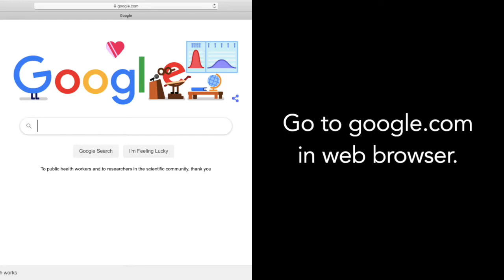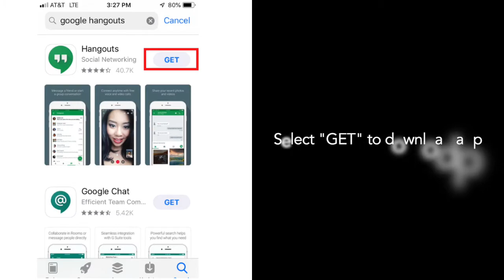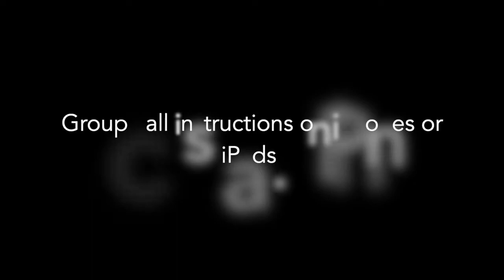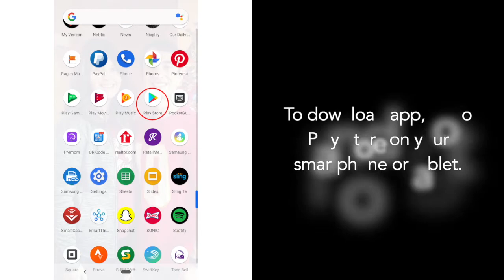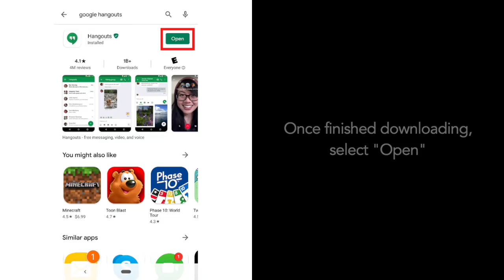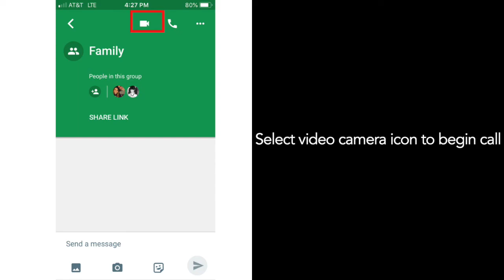How to use Google Hangouts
This is an instructional video on how to video call using Google Hangouts.